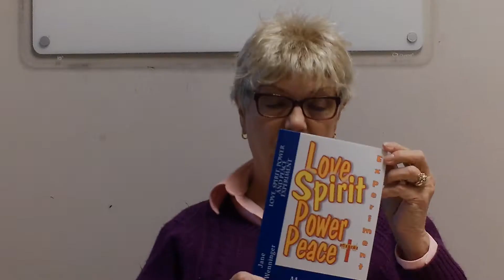NEW POET INTERVIEW: Rev. Jane Wenninger